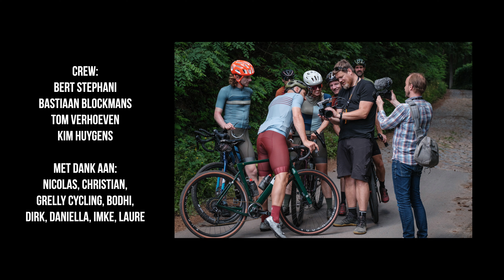X-H2S: Short film "Gravelbike" by Bert Stephani (NL)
Both this short film and the making of was filmed with an X-H2S.
When Fujifilm asked X-Photographer Bert Stephani to test both the video and photo capabilities of their new flagship camera, he decided to organize a shoot with some adventurous bikers to introduce us to gravel biking.

Crew: Bert Stephani, Bastiaan Blockmans, Kim Huygens, Tom Verhoeven
Thanks to: Nicolas, Christian, Grelly Cycling, Bodhi, Dirk, Daniella, Imke, Laure